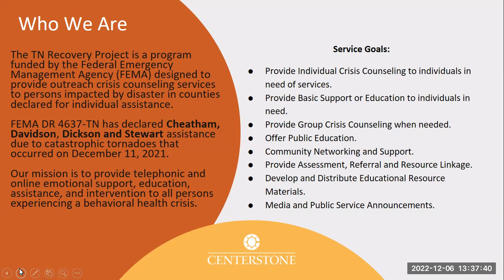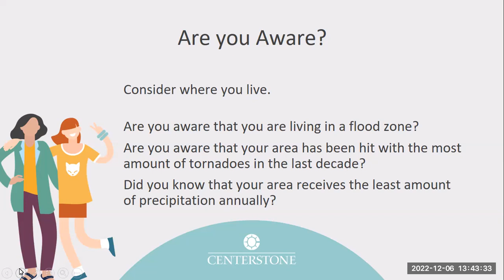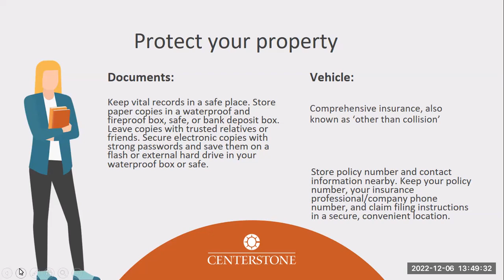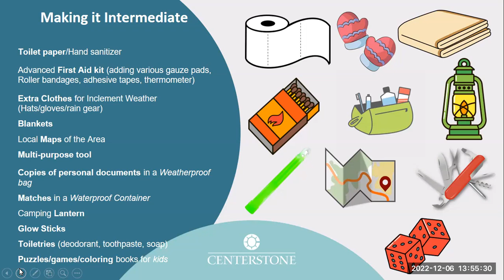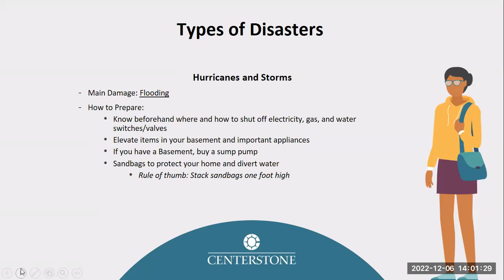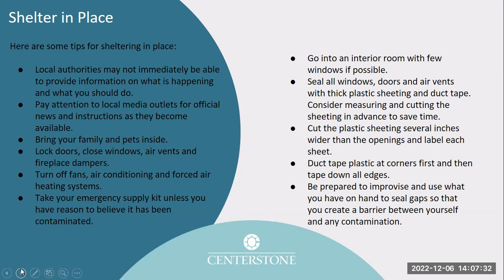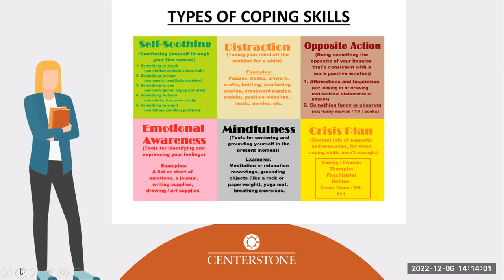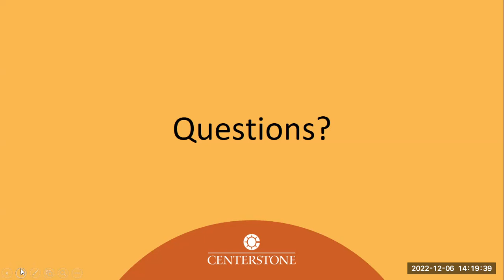Weather Preparedness - Tennessee Recovery Project | Centerstone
Thank you for viewing our virtual and natural disaster. Preparedness course presented by the Tennessee Recovery Project.

The Tennessee Recovery Project is a program funded by the Federal Emergency Management Agency Fema, designed to provide outreach across crisis, counseling services to persons impacted by disaster and counties declared for individual assistance.

Centerstone is here, connecting with you wherever you are.